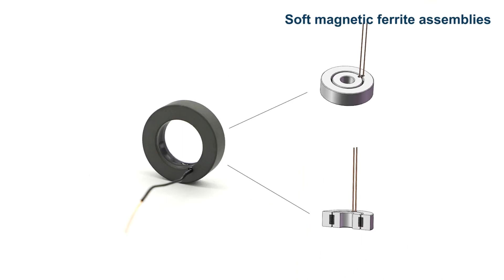Магнитно-мягкий феррит,проволочные обмотки в сборе,китайский производитель магнитов, завод по сборке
Address: No.168 Zhangqingtang Road, Tonglu, Hangzhou, China 311500
Наименование продукта: Узлы намотки из мягкого магнитного ферритового провода
Материал: мягкий магнитный феррит
Применение: без водителя
Китайская фабрика редкоземельных магнитов
Изготовление узлов намотки из магнитомягких ферритовых проволок
Китайский завод по производству обмоток из мягких магнитных ферритовых проводов
Узлы намотки из магнитомягкого ферритового провода Китайская фабрика
Обмотки из магнитомягкого ферритового провода Китай мотор
Магниты из мягкого магнитного феррита без водителя Китай производитель
Производитель мягких магнитных ферритов без водителя в Китае для продажи
Поставщик мягких магнитных ферритов в Китае для Driverless
Узлы обмотки из мягкого магнитного ферритового провода Китайская фабрика без водителя
Производитель магнитов в Китае Магнит без водителя
Стабильные и эффективные узлы из магнитомягкого феррита
Китай поставщик Стабильные и эффективные узлы намотки из мягкого магнитного феррита
Стабильные и эффективные узлы намотки из магнитомягкого ферритового провода Китай поставщик
Бесприводный поставщик из Китая Магнитно-мягкие ферритовые сборки для продажи
Высококачественные узлы намотки из магнитомягкого ферритового провода в Китае
Высококачественный магнит без водителя Китай производитель
Самая низкая цена Стабильные и эффективные узлы намотки из мягкого магнитного феррита
Высококачественный стабильный и эффективный магнитно-мягкий феррит поставщик Китая
Высококачественные узлы обмотки из мягкого магнитного ферритового провода для без водителя
Высококачественный магнитно-мягкий ферритовый магнит китайский производитель магнитов
Стабильные и эффективные высококачественные магнитные узлы в континентальном Китае
Высококачественные узлы обмотки из мягкого магнитного ферритового провода без водителя
Китай производитель высококачественный мягкий магнитный феррит для без водителя
Магниты поставщика материковой части Китая Мягкий магнитный феррит для без водителя
Китай поставщик узлов намотки из мягкого магнитного ферритового провода для Driverless
Ферритовые магниты Китай поставщик магнитных узлов